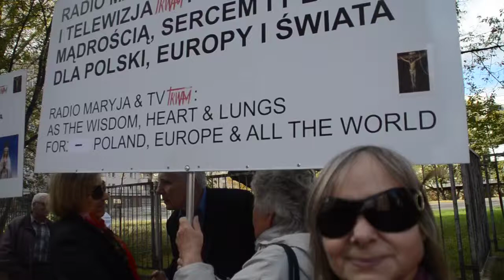W obronie Radia Maryja i TV TRWAM Barbara pikietuje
Przed KRRiTV w Warszawie przychodzą wierni i pikietują z Ks. Jerzym Gardą